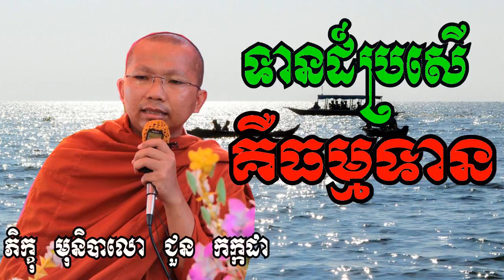ទានដ៍ប្រសើគឺធម្មទាន​ , Choun kakada Tesna, Choun Kakada, Choun Kakada New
By. Venerable San Sochea (សាន សុជា

San Soche Q&A Keyword (ពាក្យគន្លឹះ):
សាន សុជា
ព្រះភិក្ខុវជិរប្បញ្ញោ សាន សុជា
San Sochea
ស្តាប់ព្រះធម៌
San Soche Q&A